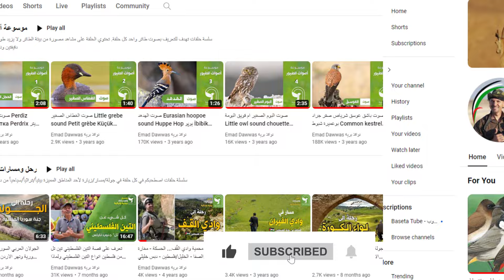الباشق وصقر العوسق او الشرياص البوعميرة ما الفرق بينهما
مقارنة الباشق الاوراسي مع صقر العوسق والذي يسمى ايضا بعدة اسماء منها: الشرياص والشبوط وصقر البوعميره وصقر الجراد.
محتويات الفيديو:
00:00 مقدمة
00:46 أسماء الباشق والاوراسي والعوسق الشائعة
01:39 الفرق في الشكل بين الباشق والعوسق
02:51 مناطق انتشار الباشق والعوسق
03:53 طريقة صيد الباشق والعوسق
05:37 طريقة تعشيش الباشق والعوسق

لمشاهدة فيديو خاص عن العوسق او الشرياص او صقر البوعميرة او صقر الجراد شاهد هذا الفيديو:

تابعوا المزيد من المحتوى على القناة:
1.  سلسلة استوديو نوافذ برية
مجموعة حلقات اتناول فيها قضايا تخص الطبيعة والبيئة والحياة البرية، بالاضافة الى العلاقة المعقدة بين الانسان والطبيعة بمكوناتها لفهمها على أسس علمية و لرفع الوعي البيئي بعيدا عن التضخيم الاعلامي والخرافات والاساطير المتوارثة

2. سلسلة فلسطين من البحر الى النهر
سلسلة من سبعة اجزاء للتعريف بفلسطين كل فلسطين من البحر المتوسط غربا الى نهر الاردن شرقا ومن المطلة شمالا الى ام الرشراش جنوبا. تعريف شامل بفلسطين من خلال التعريف بستة ألوية حسب التقسيم الاداري لفلسطين قبل النكبة عام 1948. في كل جزء تعريف بتاريخ اللواء ومعالمه الحضارية والثقافية بالاضافة الى وقفة تفصيلية مع التنوع الحيوي. يمكن مشاهدة السلسلة من خلال الرابط:

3. سلسة وثائقيات نوافذ برية
سلسلة تضم عشرات الوثائقيات التي أتحدث فيها عن طائر او حيوان بري من حيوانات وطيور الطبيعة في فلسطين والوطن العربي من المحيط الى الخليج.

4. سلسلة اصوات الطيور
تعرف من خلالها على عشرات اصوات الطيور التي قمت بتوثيقها من الطبيعة مدعمة بصوت الطائر وصوره في اماكن تواجده وانتشاره

5. سلسلة جولات برية
من اجمل محتوى القناة حيث اصطحبكم في جولات في الطبيعة لتوثيق طيور وحيوانات برية من ضباع وثعالب وافاعي بالاضافة الى عشرات الطيور مع شرح وافي عن كل ما اقوم بتوثيقه

6. سلسلة رحل ومسارات بيئية وتراثية
مجموعة من الرحل والمسارات والجولات في فلسطين نستكشف من خلالها على مناطق مميزة في ربوع الطبيعة الفلسطينية ونتعرف على ما فيها من اماكن وارتباطها بالموروث الشعبي والروايات الشفهية عن الطيور والحيوانات والنبات والاشجار بانواعها المختلفة، بالاضافة الى التعريف بالمكان من عدة نواحي:

6. سلسلة معلومات برية
سلسلة حلقات مختصرة اقدم فيها معلومات وشرحا مختصرا ونقاشا موجزا لقضية تخص احد الطيور او الحيوانات البرية وتوضيح بعض القضايا التي تلتبس على كثير من الناس

7. سلسلة هذه فلسطين
سلسلة متنوعة تحتوي فيديوهات قصيرة ومتوسطة للتعريف بمكونات الطبيعة الفلسطينية واماكن مميزة ومعلومات تقدم بشكل مختصر وممتع:

8. سلسلة منوعات برية
سلسلة متنوعة مليئة بالمفاجآت والاثارة لحظات نادرة لصراع وقتال الزواحف والحيوانات وافتراس الطيور قمت بتوثيقها اثناء تجوالي في الطبيعة ومراقبتها:

9. سلسلة مسابقات برية
سلسلة من الفيديوهات التي تهدف للتعريف بالطيور من خلال تقديم المعلومات على شكل اسئلة قصيرة ومتنوعة وتهدف الى ترسيخ صور الطيور من خلال اختبار قدرة المتابع على ايجاد الفوارق بين مجموعة من صور الطيور والحيوانات البرية مع معلومات بسيطة:

اتنمنى ان ينال الفيديو اعجابكم ويشرفني ويسعدني التواصل معكم من خلال حساباتي على وسائل التواصل الإجتماعي:
حسابي على تيك توك:

راسلوني وابعثولي نصائحكم وما تنسوا تدعموني بلايك وكومنت والإشتراك على القناة وتفعيل جرس التنبيه ليصلكم كل جديد ونشر الفيديو على حساباتكم في وسائل التواصل
وشكرا على الدعم
عماد دواس